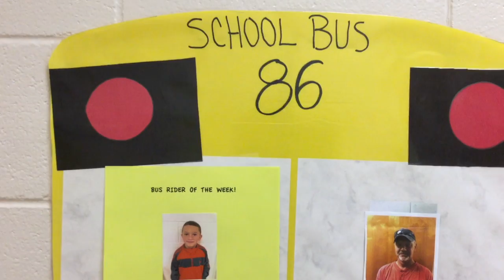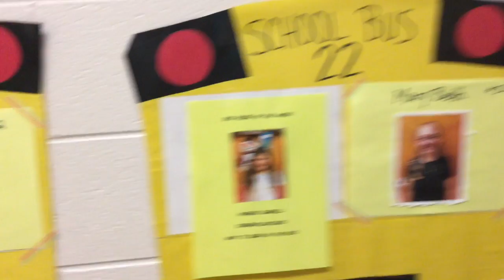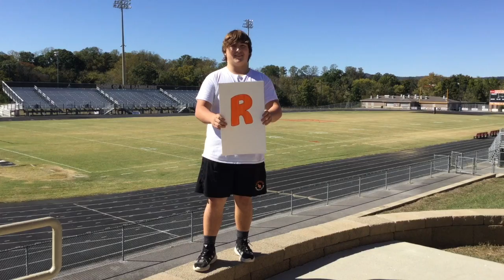The Morning Announcements - January 9, 2020